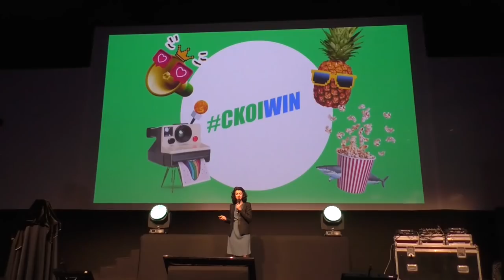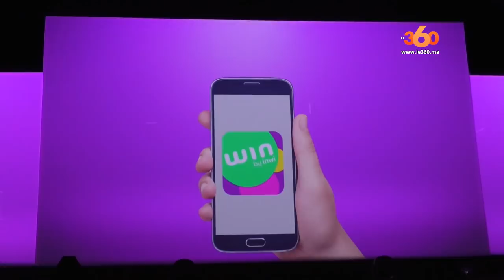Le360.ma •Lancement de win, la marque 100% digitale d'inwi